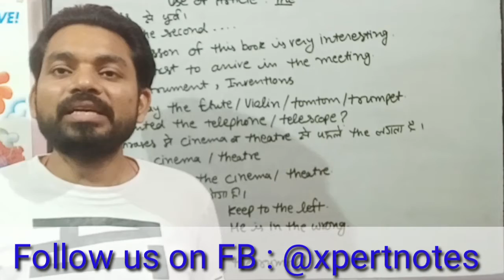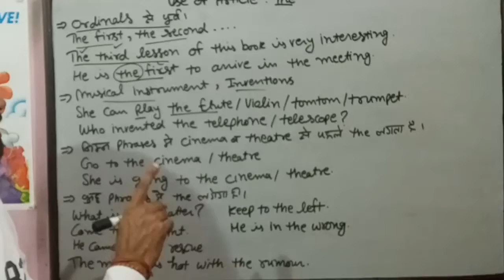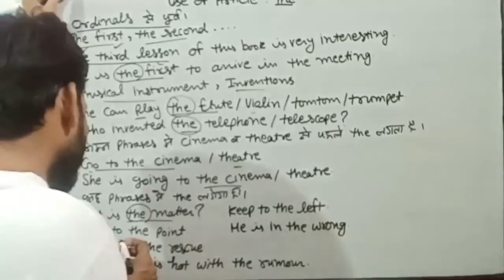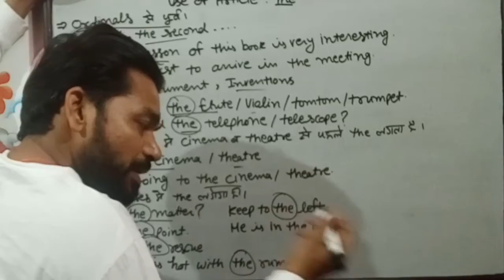Use of Articles: Use of "The": Part: 6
For more written rules please visit: https:xpertnotes.co.in/blog